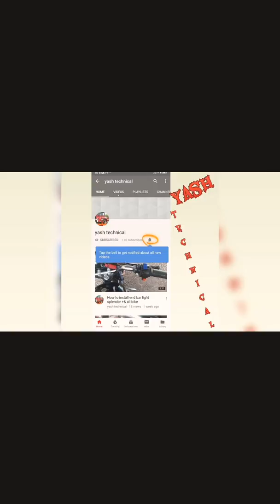How to wrap a rope on your leg guard in hindi